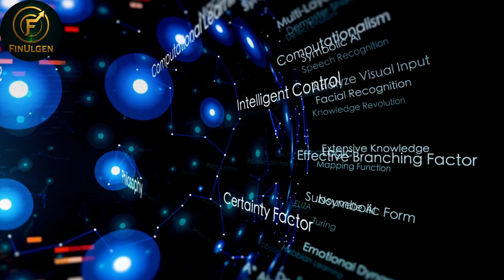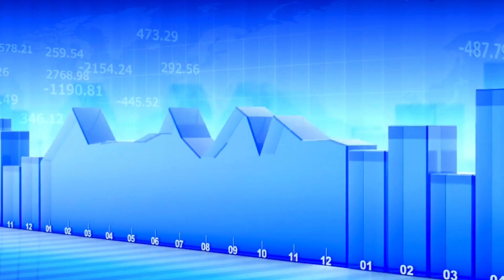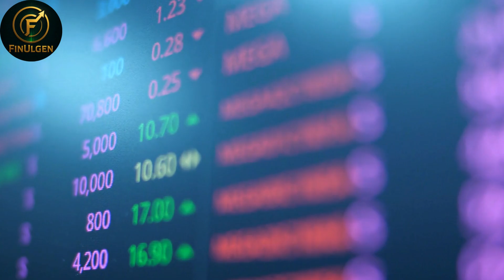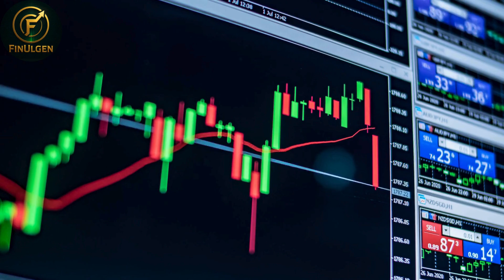Solidus Ai Tech & $AITECH: The World’s First Deflationary AI Token Building the Future of AI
Solidus Ai Tech is an ambitious project that combines artificial intelligence and blockchain technology to create a groundbreaking digital ecosystem. At the heart of this vision is the $AITECH token, the world’s first deflationary AI utility token, which plays a central role in powering services, driving innovation, and creating real-world value across multiple industries.

The company was founded in 2021 by Paul Farhi and Adrian Stoica, two visionaries with complementary expertise. Paul Farhi brings extensive experience in business development and strategic planning, while Adrian Stoica contributes deep knowledge in AI and blockchain technologies. Together, they set out to build a future-ready infrastructure where high-performance computing and AI are more accessible, efficient, and secure for both individuals and enterprises.

One of the core achievements of Solidus Ai Tech is the construction of an 8,000-square-meter eco-friendly High-Performance Computing (HPC) Data Center in Europe. This facility provides the backbone for AI and blockchain innovation by giving users access to powerful GPU resources without upfront costs. From complex AI computations and deep learning applications to cloud gaming and big data processing, the platform allows users to rent only the processing power they need, making it a cost-effective and flexible solution.

The ecosystem goes far beyond just GPU rentals. Through the AI Marketplace, Solidus Ai Tech introduces a wide range of tools designed to automate workflows, improve efficiency, and unlock new opportunities. These tools are categorized into Core AI Models, AI Agents, and Standalone AI Solutions, enabling businesses and individuals to choose exactly what they need for their operations or personal projects. This democratization of AI tools ensures that advanced technology is no longer limited to major corporations but becomes accessible to a global audience.

Another powerful element of the ecosystem is the AITECH Pad Launchpad, a platform dedicated to early-stage AI and infrastructure projects. Holders of $AITECH tokens can stake their tokens to gain tiered access to seed, private, and public sales of innovative projects with high growth potential. This not only opens new opportunities for investors but also supports groundbreaking startups in their early phases, creating a symbiotic relationship within the ecosystem.

The deflationary nature of the $AITECH token is a unique innovation. With every transaction, a percentage of tokens used for services is permanently burned, reducing the overall supply. This mechanism is designed to create long-term value and scarcity, ensuring that the token becomes stronger as the ecosystem grows.

Solidus Ai Tech is also forging strategic partnerships with leading technology companies to enhance its capabilities and extend its global reach. Its mission is clear: to integrate AI and blockchain in ways that make computing more secure, transparent, and accessible. With real-world applications spanning healthcare, gaming, finance, public services, and beyond, the project is positioning itself as a driving force in the digital transformation era.